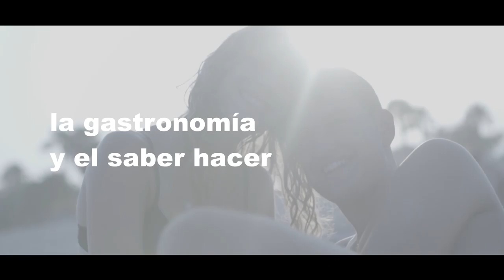La Diputación invierte 400.000€ en 'Castellón, tierra de festivales'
El presidente de la Diputación de Castellón, Javier Moliner, ha presentado esta mañana la iniciativa 'Castellón, tierra de festivales' que contempla una inversión de 400.000 euros para que la provincia lidere este tipo de turismo en Europa. Así, el Gobierno Provincial ha firmado cuatro contratos de patrocinio turístico junto a los representantes de los festivales adjudicatarios de este concurso público: el Nickelodeon Slime Fest que percibirá 18.150 euros; el Rototom con 92.000 euros, el FIB, con 117.000 euros y el Arenal Sound, con 172.850 euros. Hay que recordar que precisamente la celebración del Arenal Sound está en el aire después de que el Ayuntamiento de Burriana denegara la autorización.